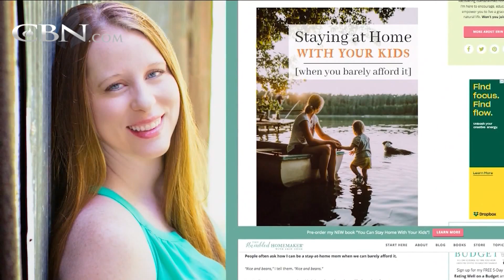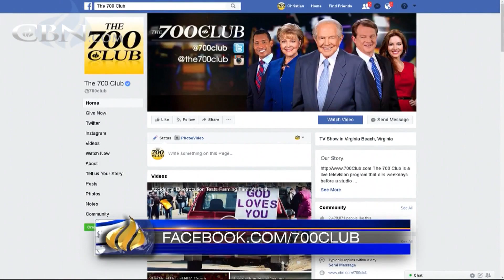Budget Tips and Tricks from The Humbled Homemaker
Author and blogger Erin Odom shares tips on how to curb spending and create more income.